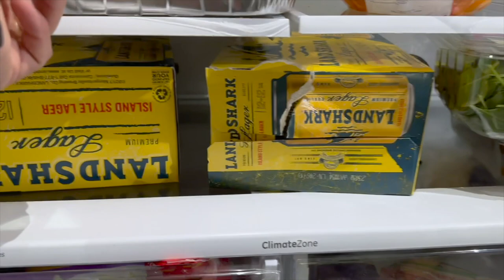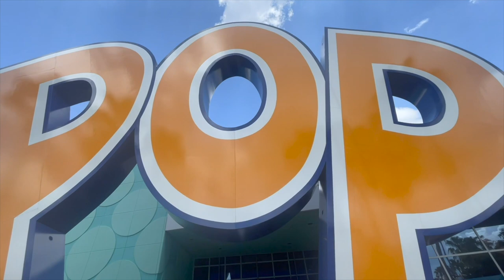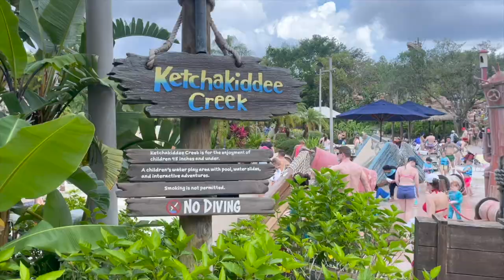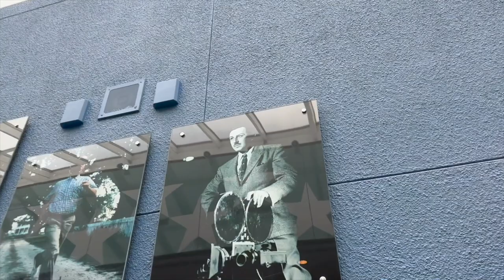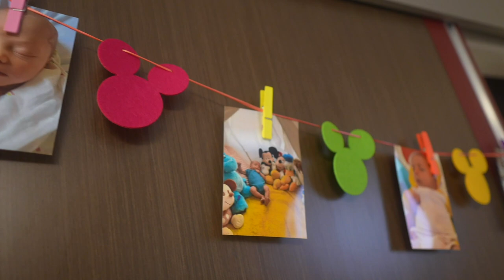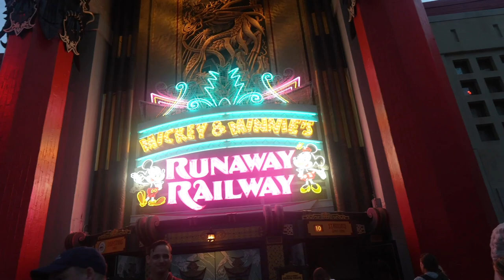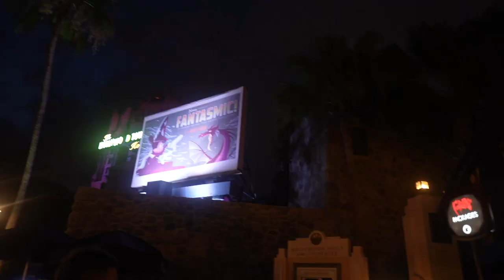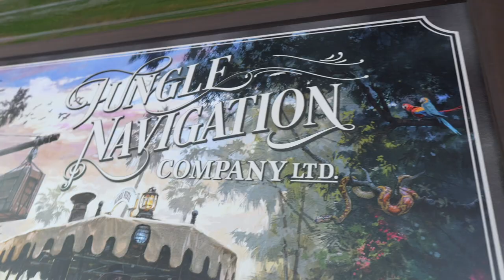Teddy's 1st Birthday Palooza! | Fireworks Cruise, All-Star Movies Resort Stay, & Park Time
We celebrated Teddy's first birthday all weekend at Walt Disney World! On Saturday Peter shops snacks for our fireworks cruise. Before the big event we chill at Pop Century where our family is staying. Then we head to the Grand Floridian where we get on a boat and enjoy Happily Ever After from the Seven Seas Lagoon! Sunday is another full day, starting at Typhoon Lagoon. Then we check in to Disney's All-Star Movies Resort. The Teddy and James are asleep when we arrive, but soon they're ready to explore. Wow! This place is so cool for our Toy Story loving kids. The evening ends with Fantasmic! Teddy's actual birthday is spent at the Magic Kingdom. So many smiles! So many rides! So many things to be grateful for! We are so happy so many loved ones could join us to celebrate.

30 in 30!

Video Link:

 • Luke Bergs & Agus...